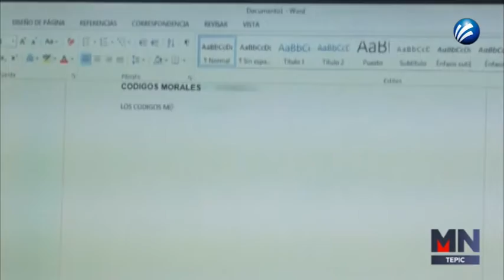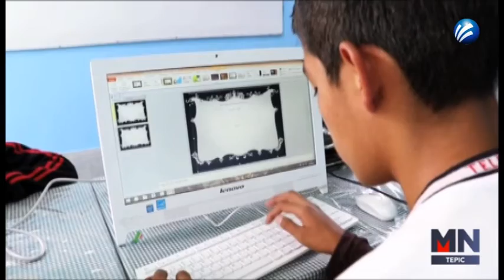EDUCACIÓN EN TIEMPOS DE COVID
Educación 📚 ¿Cómo va la EducaciónaDistancia en Nayarit hasta el momento? Te actualizamos con este repaso